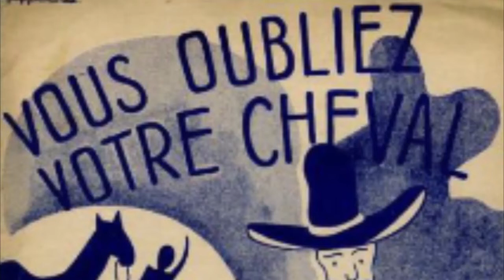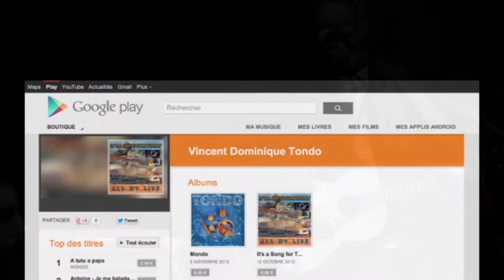CHARLES TRENET 100eme !!! "COSI FOU" is on Facebook ! Le cheval continue...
100 ème représentation d'un projet américano-franco-italien informel : COSI FOU.
Le dieu "Google" rappelle qu'il y a cent ans, naissait le PETIT FRERE d'un ANTOINE qui nous a donné l'idée de faire venir chez nous, la fille d'un "PITTORE" : ANNE BERTELETTI... Incroyable Anne !!! Parce que Anne s'est révélée capable d'accompagner CARMEN de Bizet) au clavier électronique, pas n'importe lequel (j'ai le nom). Les touches du clavier, au toucher, font penser aux ressorts d'un lit racontant de douces folies secrètes, avec des enfants vivant un rêve...et qui, à coup sûr, resteront des enfants toute leur vie.  "Je t'aimerai jusqu'à l'Eternité" semble dire la mélodie chantée par les Tondo "intemporels' : parole de Freddy Zucchet. Il s'y connait Freddy en mélodies évoquant une JOLIE MAMAN, tout le "MONDO" le sait. Dans le cadre du projet : "UN SON=UN FILM", nous avons travaillé comme des fous, pour réunir autour du piano de Anne et de Patrick "Tendresse" (hymne français) : Nazaré Pereira et Frédéric Damon...enfin...NOUS NOUS SOMMES DONNE CETTE CHANCE. Merci à vous tous de reconnaître que nous savons être "COSI FOU". P.S : Merci à ceux qui savent voir que C'EST SEULEMENT L'AMOUR QUI NOUS ANIME.